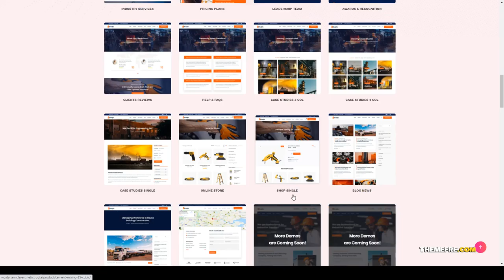Struqta - Industrial and Construction Elementor WordPress Theme architecture plumber Build Website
Compatible With Elementor, WooCommerce 4.0.x, WooCommerce 3.9.x, WooCommerce 3.8.x, WooCommerce 3.7.x, WooCommerce 3.6.x, WooCommerce 3.5.x, WPML, Bootstrap 4.x

 Framework Underscores

 Columns 4+

 Layout Responsive

 Tags architecture, builder, building, cleaning services, construction, construction business, construction company, contractor, electrician, elementor, engineers, handyman, industrial, plumber, renovation